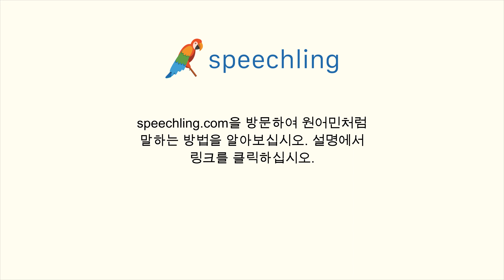중국어(간체)로 "토지" 말하는 법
남자 목소리 :
土地

여성 목소리 :
土地

남성 음성 번역 :
토지

여성 음성 번역 :
토지